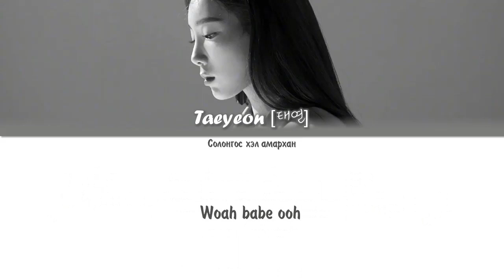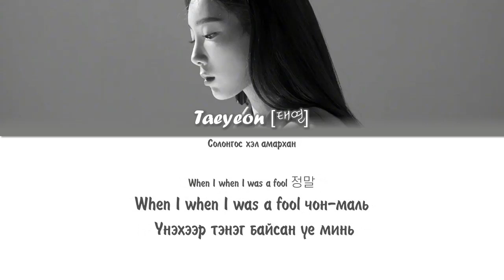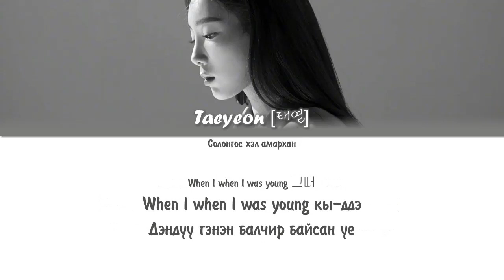(MGLSUB) Taeyeon (태연) - When I was young